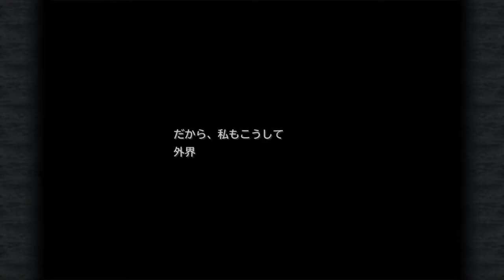【ネズミ獣人な♀戦士と結婚したいFF9＃12】夢でフライヤちゃん出てきて大歓喜したお話【ファイナルファンタジー9】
【🦅注意🦅】
2018年10月から活動してたYouTubeチャンネルが2021年4月にBANされてしまいました・・・。この動画は当時投稿していた過去動画ですのでご了承ください